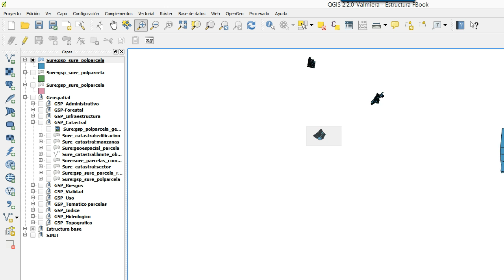consultas wfs qgis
Breve de consulta wfs desde QGIS